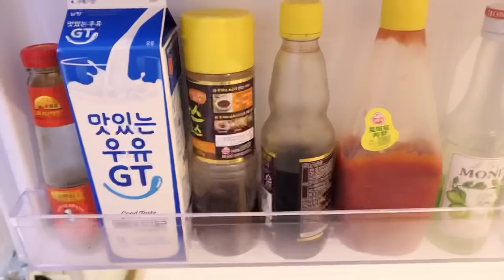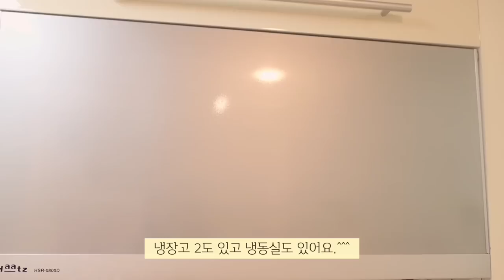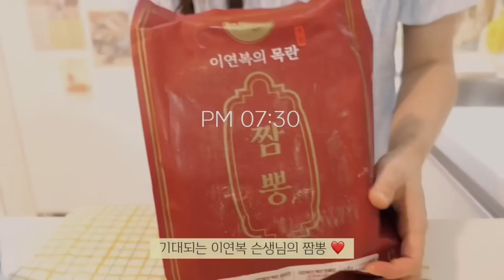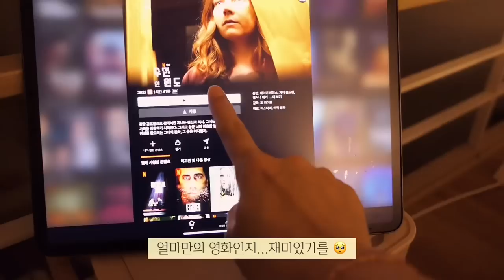ENG)vlog👀운동을 하는데 체중이 늘어가는 이유🦐세젤맛 칠리새우/냉장고 공개/No밀가루 마가렛트 만들기/한강 나들이(이연복 짬뽕,스팸동,김치찌개,비빔국수,갈비만두,간장국수)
냉장고를 보고 싶다는 분들이 종종 계셔서
이번 영상은 냉장고를 공개해봤습니다.
너무 길어질 것 같아서 냉동실은 다음주에,,,•͈ᴗ•͈
칠리새우는 제발 꼭 먹어주세요,,,

다음 영상에서도 다시 만나기.ꈍᴗꈍ ❤

👑 제품 정보

창문액자: 오늘의 집 '멜팅스튜디오'

인덕션: 삼성 더 플레이트 NZ60R7703PW
에어프라이어: 보토 쿡에어 14L
토스트기: 솔리스 SOT1003
밥솥: 미니쿡 저당 밥솥
커피머신: 플랜잇 /일리 y3.3

ღ냄비 & 팬
화이트 손잡이 핑크 냄비: 해피콜
우드 핸들 화이트 냄비: 에지리
우드 핸들 베이지 &핑크 냄비,후라이팬: 네오플램 FIKA
핑크색 전골 냄비: 네오플램 샤베트
2구 에그팬: 오늘의 집 '트루쿡' 피콕 에그팬2구
옐로,민트,핑크 프라이팬 세트: 오늘의집 '리본제이' 무디타 컬러온 세라믹 프라이팬 3종세트
핑크색 냄비 세트: 모도리
하늘색 파스타 냄비: 리스 법랑 편수 18cm
민트 소스팬: 네이버 '도센세' 법랑 밀크팬

ღ그릇
화이트 푸드 트레이(야채 손질): 네이버 '엄마의 찬장'
핑크색 플라워 파스타볼 & 오발접시: 엘리오스 마이플라워 B타입
우드손잡이 접시: 모던하우스 우드 핸들볼
핑크색 하트 접시: 네이버 '마켓,정리정돈' 하트 플레이트 핑크(유광)
화이트 프릴 타원,사각 접시: 스푼센스
조개볼: 스푼센스
버터색 레터링 접시: HÔTEL PARIS CHILL
밥 담는 통: 본가에서 가져온 오래된 제품이라 정보가 없어요. T^T

ღ컵 & 텀블러
곰돌이 텀블러: 쉽겟 타오바오
민트색 곰돌이 텀블러: 네이버 '우주캐비넷'
일자 고블렛 잔: 네이버 '퍼니키친'
튤립 고블렛 롱: 네이버 '리씨엘'
튤립 고블렛 숏: 네이버 '리씨엘'
이중유리컵: 까사무띠
사각유리컵: 오늘의 집 '사라반'
블루 레터링 컵 & 플레이트: 네이버 '바이버블홈'

에그트레이: 네이버 '바소우드'
회오리 감자칼: 네이버 'Buytop' 코쿠보 회전칼
핑크색 찜기: 오늘의 집 '가쯔' 마카롱 찜기
김밥재료보관통: 오늘의 집 '창신리빙'
쌀 세척봉: 네이버 '엄마의 찬장'
수저 세트: 오늘의 집 '사라반'
유리 빨대: 네이버 제로웨이스트샵
유리볼 세트: 파이렉스
인덕션 보호 매트: 네이버 'LIVINGZIGI'

하얀색 칼: 디에고 마카롱 4종 칼가위세트
민트&핑크색 칼: 베르그호프 칼 블록 9종세트
노랑색 칼: 쿠진아트

레트로 키보드: 엑토 B303
핑크색 키보드: 로지텍  K380